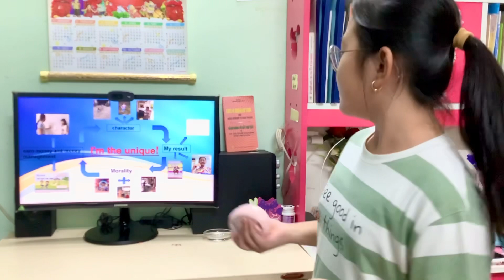90 days around the worlde - season 2- week 1- phares1- nina-IM ONLY